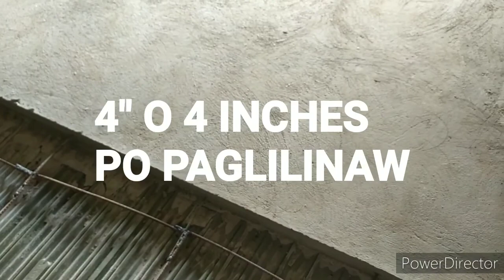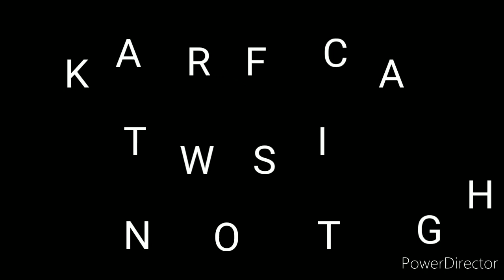Roll-up door ginamit Pang-decking